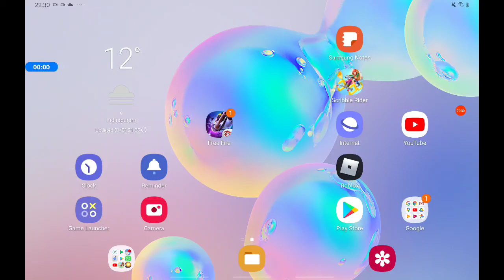1 January 2021(3)